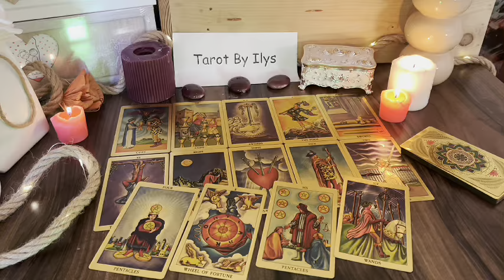TAURUS 💔​ LOVE IS OVER!😱SOMEONE KNOWS OR KNOCKS ON YOUR DOOR FEELS LIKE THEY LOST YOU​🙅‍♂️🥹OCTOBER